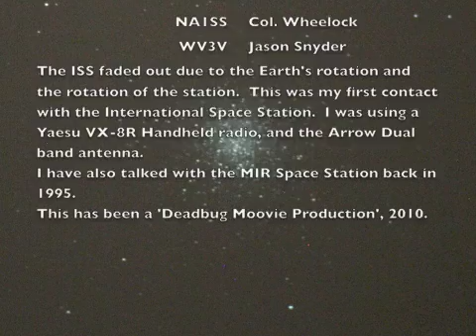International Space Station Contact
This was my second attempt to contact the International Space Station with in a day, and made a successful contact with NA1SS, Col. Wheelock.  I was using a Yaesu VX-8R Handheld radio, and an Arrow dual band antenna on 145.800Mhz.  73's and hope to chat again, Jason.